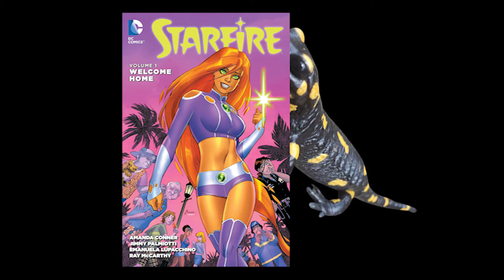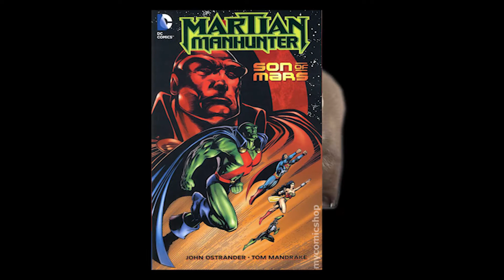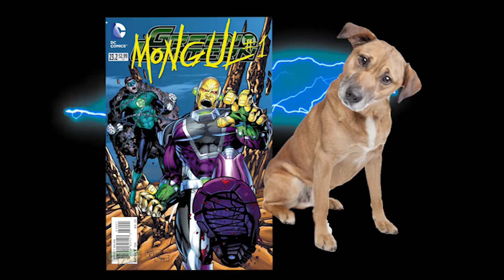DC'S SUPER MUTANTS Part 3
Fan Made. Title sequence has to be credited to : Green Screen Fisher Camel Seal Mammoth Hippo Ostrich Shark Wolf Cheetah Lightning Strike Effect Category Film & Animation